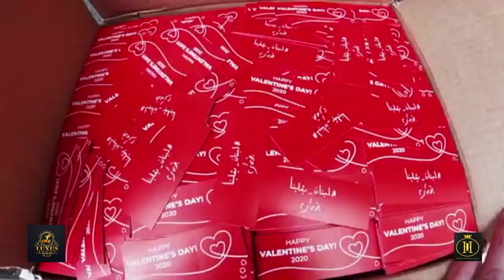نجوى كرم غير - حصريا لقاء صريح وجرئ مباشر من المانيا 2020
أهلاً بكم في قناة الإعلامي والمراسل اللبناني عماد هواري ، تقدم هذه القناة مقابلات حصرية مع مطربين وممثلين.
إذا أعجبك المحتوى الخاص بنا ، فلا تنس الضغط على زر الإعجاب  والاشتراك في القناة

Welcome to the channel of the Lebanese journalist and reporter  Imad Hawari,  this channel presents exclusive interviews with singers and actors.